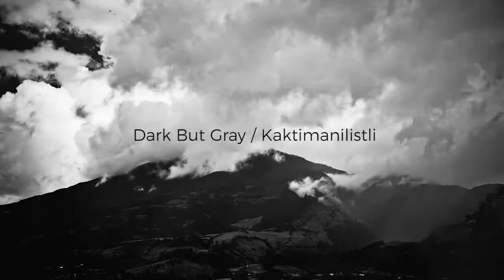Preview: Dark but Gray - Kaktimanilistli (EP)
"Kaktimanilistli" significa "nostalgia" en náhuatl; la misma lengua que hablaba aquel pueblo que salió en peregrinación de la mítica tierra de Aztlán. Aquel pueblo que recorrió un largo camino, añorando encontrar la señal que Huitzilopochtli les enseño en sus visiones: "un águila parada sobre un nopal devorando una serpiente." Desde la primera visión, los mexicas se sintieron atraídos por aquella tierra, por aquel hogar al que tiempo después llamarían: Tenochtitlán. La nostalgia siempre fue su gran acompañante, siempre vigilante de las almas de los hombres y mujeres que recorrían aquel camino mítico de vuelta a su hogar. Kaktimanilistli era la palabra que utilizaban para designar aquel sentimiento que los invadía al pensar en aquella tierra prometida, en donde los mismos dioses en persona estaban esperando al pueblo elegido.

Después de mucho tiempo lejos de casa, de esta tierra hecha de arcilla, maíz, agua y sangre, Dark But Gray regresa a la Ciudad de los Dioses. En ᴀᴋᴀsʜᴀ ᴍx nos da gusto anunciar este EP de dos canciones, que es un viaje por las raíces y orígenes de este productor mexicano radicado en Montreal. "Kaktimanilistli" es un EP que recorre la historia mexicana, su cultura y sus leyendas, evocando nostalgia en cada ritmo, sonido y frecuencia que lo componen. Música llena de poesía, visiones, sombras y texturas.
Dark but Gray